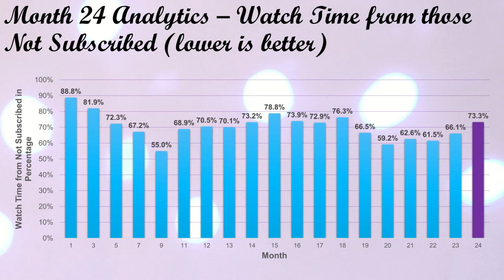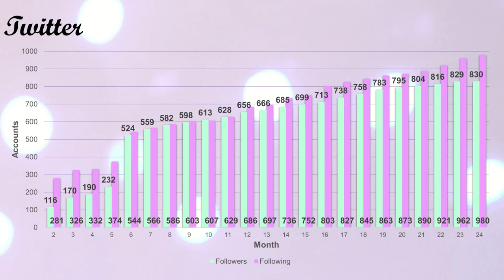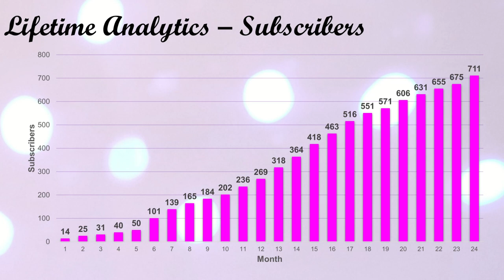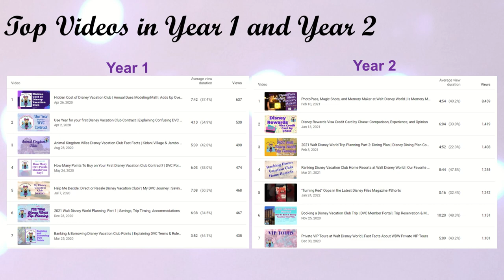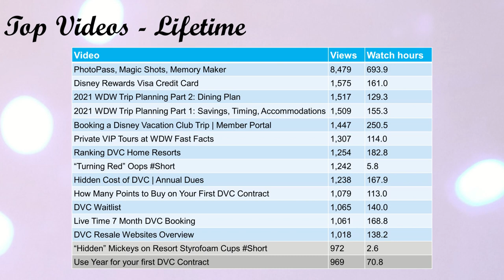Month 24 Creator Update | Celebrating 2 Years! | Personal Q&A | Monthly, Yearly, Lifetime Analytics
Hi friends! It's month 24 -- the channel has been around for two full years now!! In this monthly creator update I go over some answers to your questions that are not pertaining directly to Disney parks or Disney Vacation Club (there will be a Q&A part 2 video later!), and we look at some stats for the channel. I do rush through the stats a bit this month, so apologies for the pace, but the video was getting quite long. Also, I wanted to spend a bit of analytics time looking at Year 1 compared to Year 2. Perhaps most importantly, this video is littered with pictures of my cute doggo when she was a lil pup; I hope you enjoy!

Questions for you:
1) If I were to do a giveaway what sort of item(s) would you be interested in?
3) What's your favorite pic of my doggo?!

0:00 Introduction
1:30 Brief background about me
2:44 Our doggo! Why we don't say her name, her breed, how we picked her breed and why we didn't adopt, pictures, and how we feel about cats.
Also our doggo was a squirmy girl when she was a pup so sorry some of the pictures are blurry!
6:26 Hair color
8:55 Long term memory issues
13:10 Where we live and anticipated moves in the future
15:53 Favorite DC bars (and there's so many I neglected to name!)
17:23 Comfort food and favorite things to cook
19:00 What other academic fields/subjects I am interested in
21:28 Celebration plans for 1,000 subscribers
22:51 Will I make a Patreon (or similar)
26:01 Month 26 stats, Twitter, Instagram
27:23 Lifetime analytics
28:01 Comparing Year 1 to Year 2
29:04 Top videos overall
30:19 Most surprising "failed" video
30:51 Overall thoughts, future videos, wrapping up

Let's chat on Twitter and Instagram! Twitter has far more random and frequent thoughts, and instagram has more pictures.